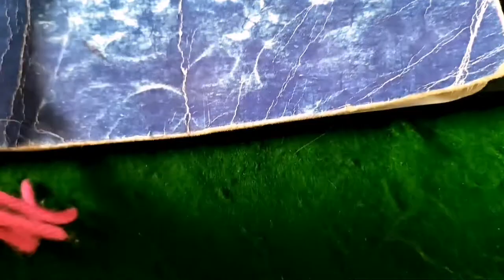HOW TO FIX HP LAPTOP POWER SWITCH BUTTON PROBLEM REPAIR PART 1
THIS IS A PART 1 VIDEO REPAIR ON HP LAPTOP HAVING A BROKEN POWER  SWITCH BUTTON PROBLEM. JUST WATCH THIS WHOLE VIDEO REPAIR.